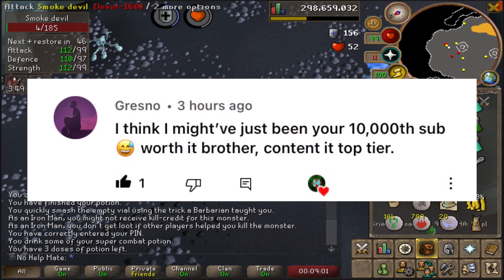10,000 Subscribers! Thank You!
April 2 2022 The channel hit 10,000 Subscribers I appreciate it from the bottom of my heart! thank you guys for everything lots more to come!

OSRS Bank Organization Tips and Tricks | How To Organize Your Messy Bank In Old School Runescape!

OSRS MAXING ORDER 2021| How To Max In OSRS - Best Ways Of Achieving All 99s - Old School Runescape

Songs: Tomorrow, Spirit, voyage, Camelot, harmony, Prifddinas First batch. From Runescape, Ellinia Feild, sneaky snitch